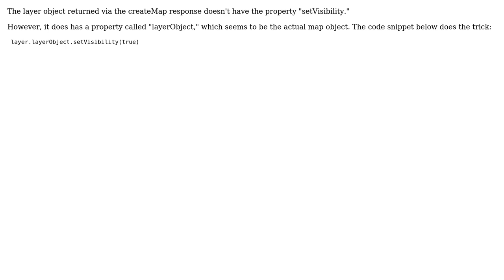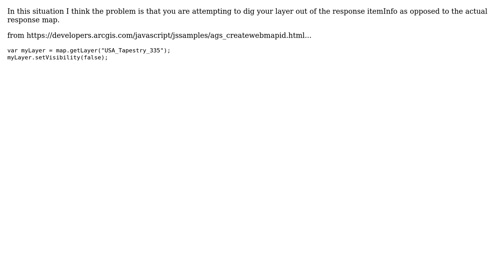GIS: How to toggle ArcGIS webmap layers using ArcGIS Javascript API? (3 Solutions!!)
GIS: How to toggle ArcGIS webmap layers using ArcGIS Javascript API?

With thanks & praise to God, and with thanks to the many people who have made this project possible! | Content (except music & images) licensed under CC BY-SA | Music | Images & others | With thanks to user raykendo user melo user john gravois and the Stack Exchange Network Trademarks are property of their respective owners. You are responsible for your own actions.